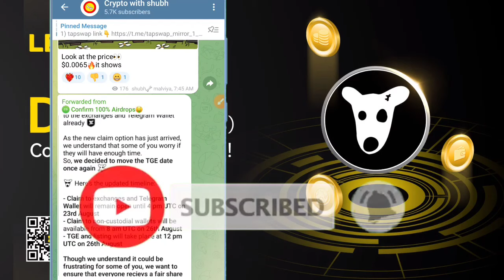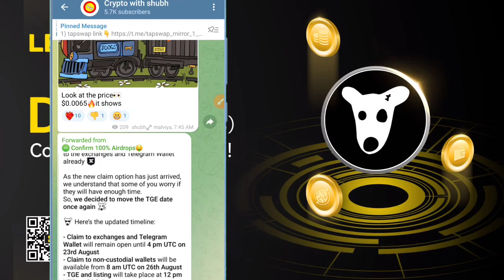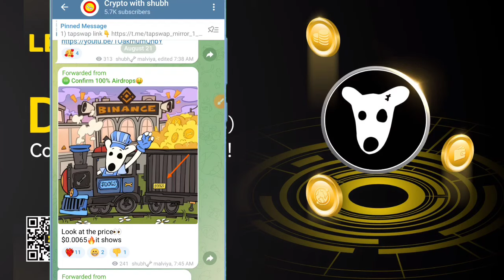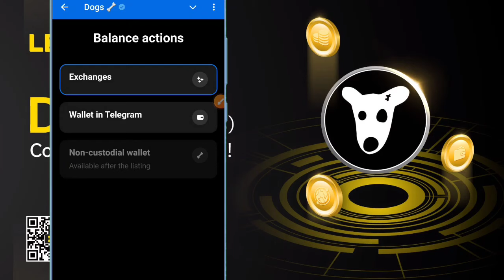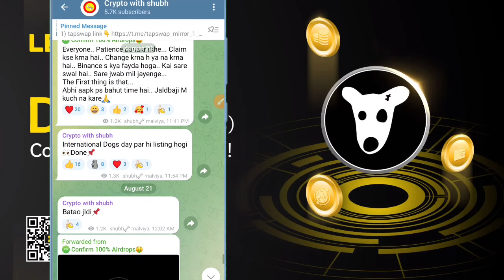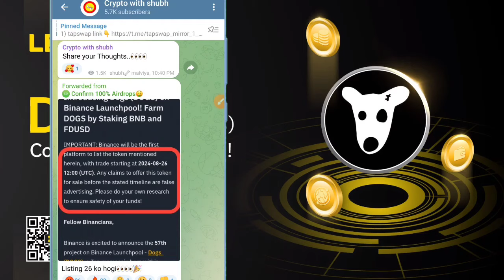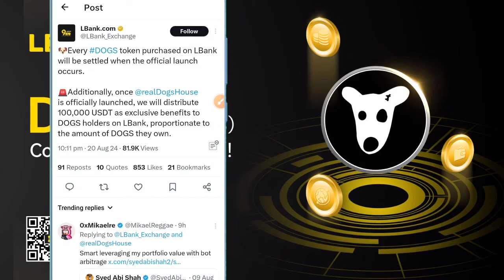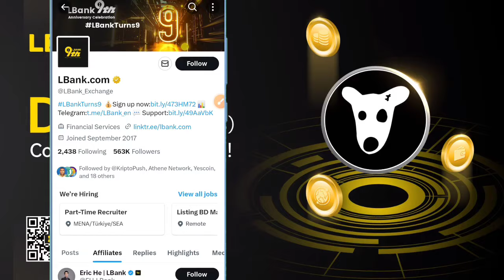📌DOGS TOKEN! FINAL LISTING & TGE DATE🔗BINANCE+ALL LIST TIME☑️टीम ने दी UPDATE⚠️BINANCE DEPOSIT💯dogs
2nd Telegram channel... must join this🙏👇
for your queries👇

Refer Code :-
Shubh

Referal Code
49bcfd21db15

Code - 182518

Download Bitmart👆

downlpad hotbit 👆